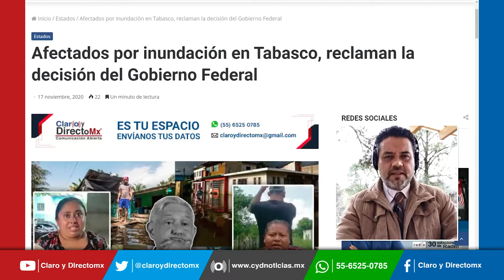Afectados por inundación en Tabasco, reclaman la decisión del Gobierno Federal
“Nos refundieron en el agua por Villahermosa”, lamentaron habitantes de la región de en Centla, en Tabasco, luego de que el presidente Andrés Manuel López Obrador revelara que decidieron inundar zonas por prevenir afectaciones mayores en Villahermosa.